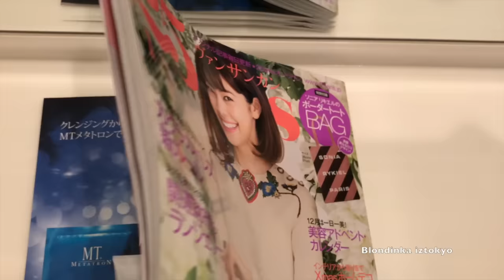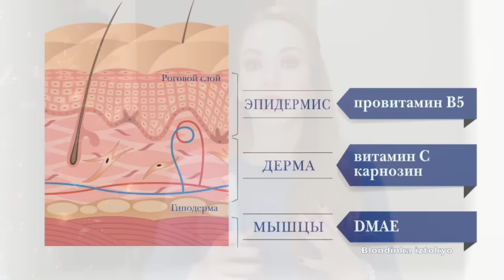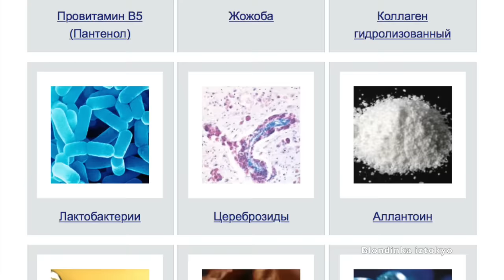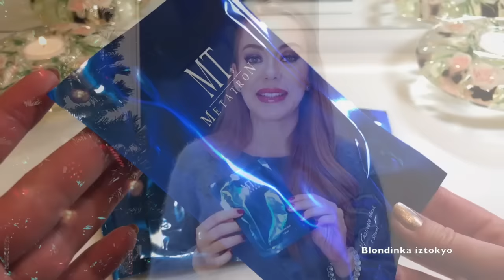Японская профессиональная косметика * MT MetatroN * Антивозрастной уход *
японская высокоинтеллектуальная косметика MT Metatron :

MT First Step Lotion
MT Essentional serum
MT Contour B Cream
MT Activate Mask

Салоны и клиники - партнеры бренда MT METATRON
(салоны в России и СНГ):

в видео на мне помада Shiseido Rouge Rouge RD 309 ,палетка тенейCHANTECAILLE Protect the lions Eye Palette , лак для ногтей O.P.I Infinite Shine ISL 09 💅🏻вблизи лак Dior 618 Vibrato